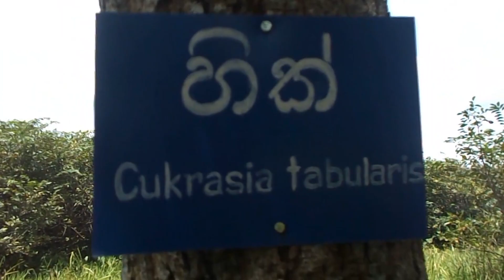Parkour Tree Challenge 🇱🇰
RAMP is a parkour team based in Sri Lanka 🇱🇰

Classic parkour training in Kiribathgoda Walking Path. *Tree jump idea came from STORROR 🔥
This month is a special one. Because our first parkour competition was on TV. (TV Dearana-Lokaya Saha Lokayo). Big up to all who participated.
Hope You guys enjoy our training video!!
Parkour srilanka

⭕If you like to join PARKOUR SRILANKA COMMUNITY GROUP